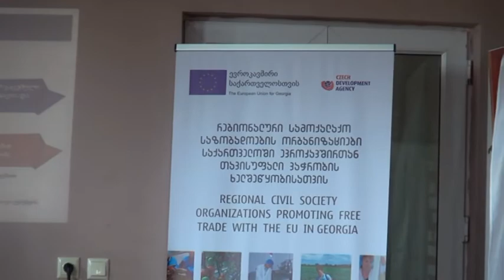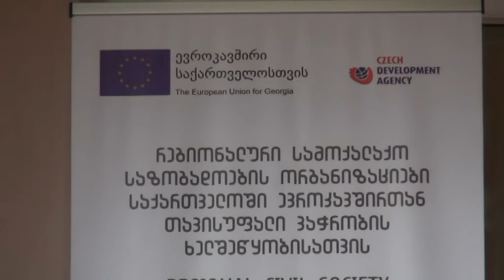სემინარი ხობში DCFTA ს ზოგადი ასპექტები